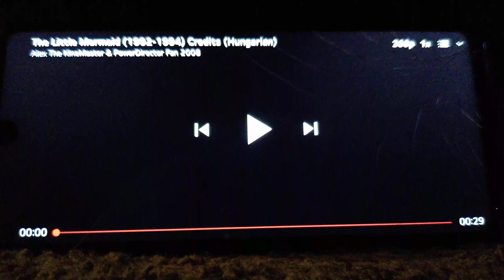The Little Mermaid (1992-1994) Credits (Hungarian) (Original)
Hungarian Title:
A kis hableány

No Copyright
Infringement Intended.

Credit To
Disney Enterprises, Inc., Walt Disney Television, Walt Disney Television Animation, & Buena Vista International, Inc.